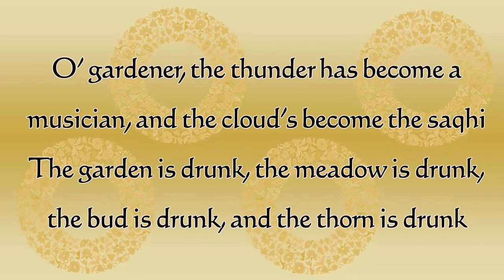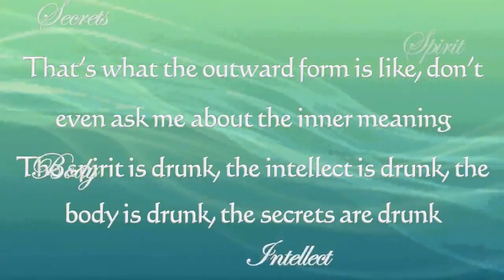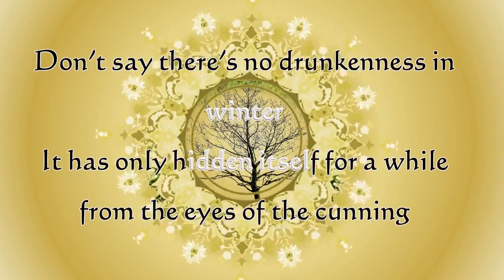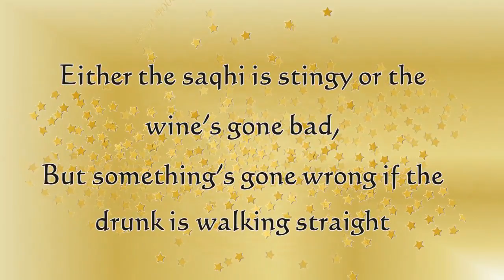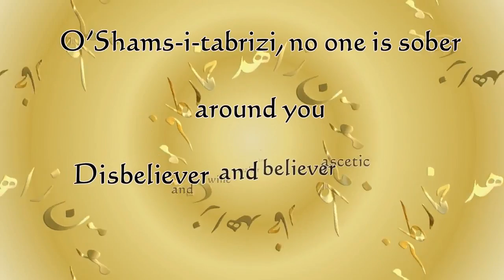The whole world is drunk – Mewlana Jalaluddin Rumi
Original persian poem
ساربانا اشتران بين سر به سر قطار مست
مير مست و خواجه مست و يار مست اغيار مست
باغبانا رعد مطرب ابر ساقي گشت و شد
باغ مست و راغ مست و غنچه مست و خار مست
آسمانا چند گردي گردش عنصر ببين
آب مست و باد مست و خاک مست و نار مست
حال صورت اين چنين و حال معني خود مپرس
روح مست و عقل مست و خاک مست اسرار مست
رو تو جباري رها کن خاک شو تا بنگري
ذره ذره خاک را از خالق جبار مست
تا نگويي در زمستان باغ را مستي نماند
مدتي پنهان شدست از ديده مکار مست
بيخ هاي آن درختان مي نهاني مي خورند
روزکي دو صبر مي کن تا شود بيدار مست
گر تو را کوبي رسد از رفتن مستان مرنج
با چنان ساقي و مطرب کي رود هموار مست
ساقيا باده يکي کن چند باشد عربده
دوستان ز اقرار مست و دشمنان ز انکار مست
باد را افزون بده تا برگشايد اين گره
باده تا در سر نيفتد کي دهد دستار مست
بخل ساقي باشد آن جا يا فساد باده ها
هر دو ناهموار باشد چون رود رهوار مست
روي هاي زرد بين و باده گلگون بده
زانک از اين گلگون ندارد بر رخ و رخسار مست
باده اي داري خدايي بس سبک خوار و لطيف
زان اگر خواهد بنوشد روز صد خروار مست
شمس تبريزي به دورت هيچ کس هشيار نيست
کافر و مؤمن خراب و زاهد و خمار مست

English translation from:
سليمان ابن قدّيس
few words modified from translation above.